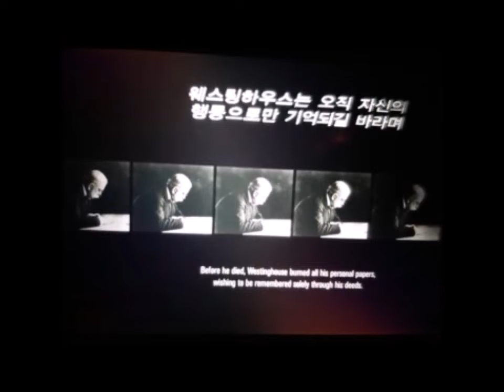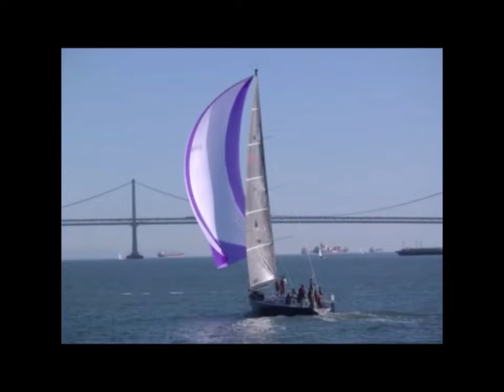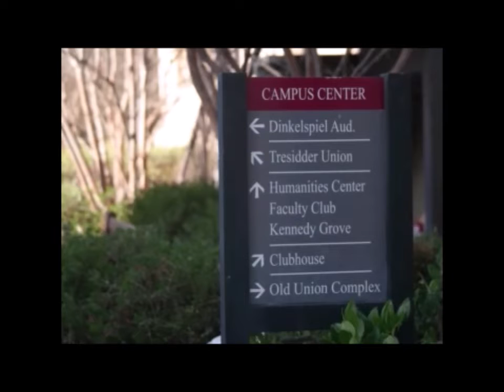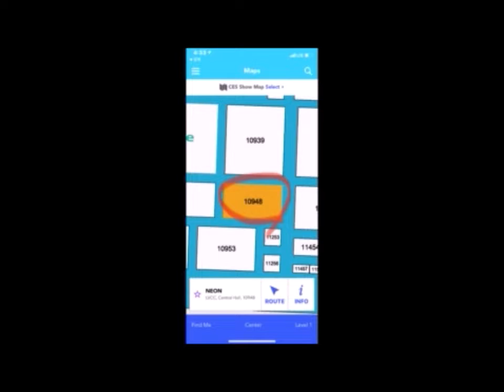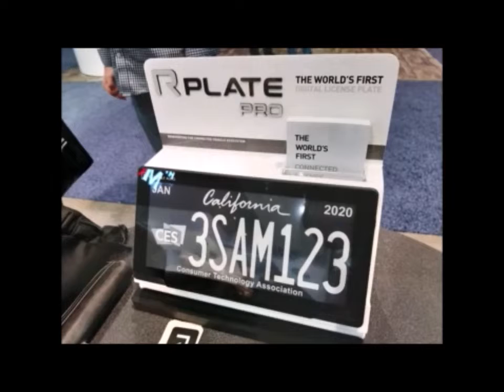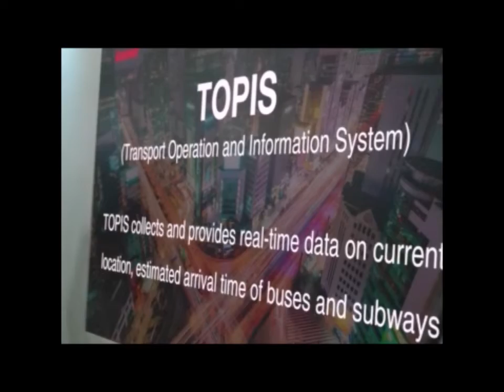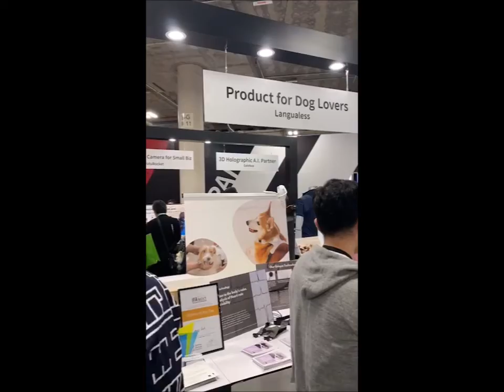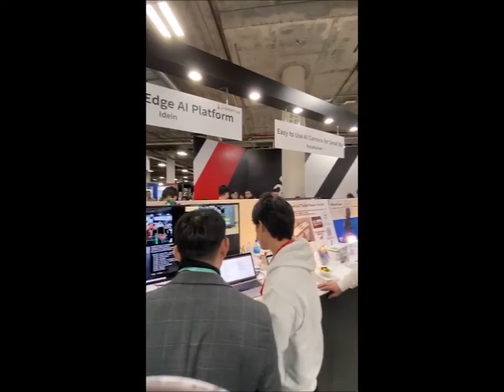[Matrixtopia] CES2020 출장